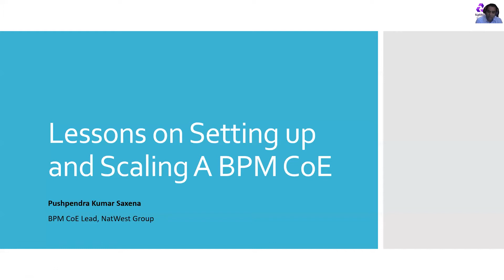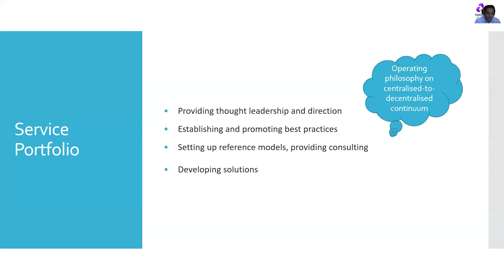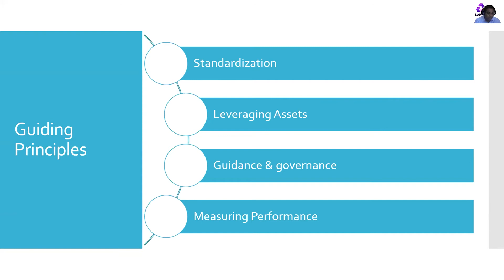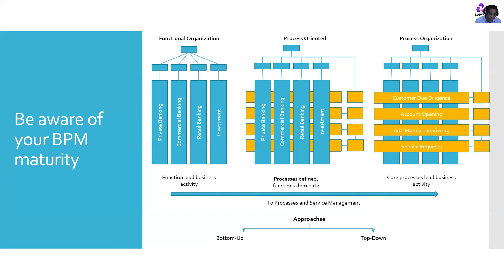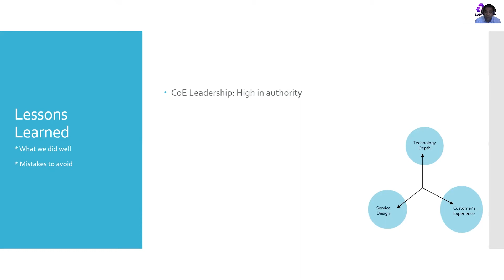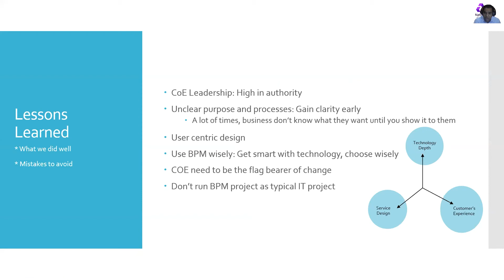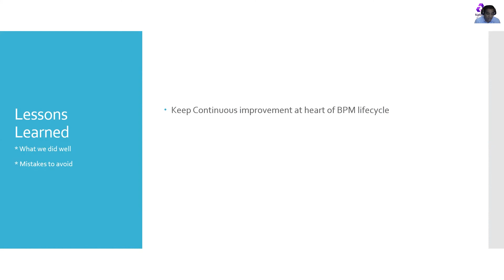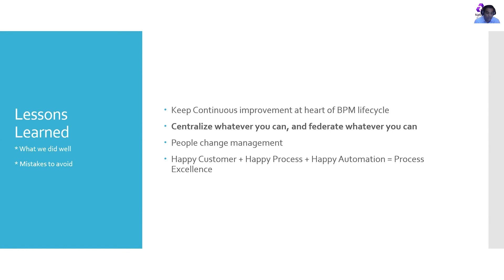Lessons learned Setting up Scaling BPM CoE - Pushpendra Saxena, Natwest Group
From the Process Automation Forum: Pushpendra Saxena, BPM Center of Intelligence Lead, NatWest Group, discusses practices and models that helped BPM CoE shorten time to market, provide more stable design patterns that improved customer satisfaction and increased process automation multi-fold.

Inception, evolution and scaling the BPM Center of Excellence (CoE) require cognizance to business maturity, people, process and technology. The CoE must align stakeholders, select right tools for the organization, provide thought leadership and evangelism for effectiveness and efficiency, propagate best practices and spearhead innovation.
The focus and mix of these capabilities depend on the maturity of the organization as well as operating philosophy on the centralized-decentralized continuum. Adapt to change, change to adapt new technologies and innovation, or risk falling the global competition.
The CoE should keep pace with latest industry trends and research to bring simple, faster and apposite solutions to ever changing business needs and technology landscape.